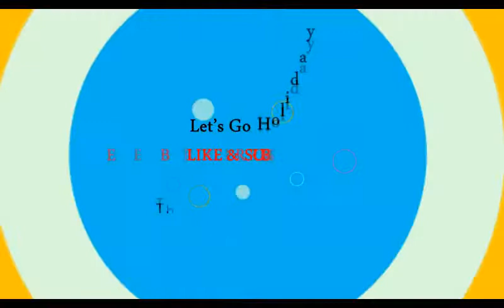Costa Rica #23 in World's Best Places to Visit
To many, Costa Rica's charm lies in its lush rainforests, unspoiled beaches and abundance of wildlife. With breathtaking landscapes and a myriad of creatures — from toucans to monkeys to jaguars — it's easy to see why. Where else can you hike active volcanoes, zip line through cloud-covered rainforests and surf warm turquoise waters within the span of just a few days? In this compact but diverse tropical paradise, exhilarating outdoor activities are abundant. Nature-seekers will roam thick jungles while beachgoers will sprawl across the powdery sands. It's hard not to admire all the splendors this "Rich Coast" has to offer.

However, for others, this small Latin American country has a different appeal: it's a relaxed way of life. Residents — known as Ticos — often recite the catchphrase "pura vida" (or "pure life"). This guiding philosophy can be observed from Costa Rica's central cosmopolitan capital of San José all the way to the sandy Atlantic and Pacific coasts. To truly immerse yourself in the good life, kick-back and admire the awe-inspiring scenery. Surround yourself with graceful butterflies at La Paz Waterfall Gardens, hike along the monumental Arenal Volcano, mingle with locals at Puerto Viejo de Talamanca, or simply sit in a hammock under a palm tree along the Nicoya Peninsula. We have a strong feeling you'll discover the pure life, too.